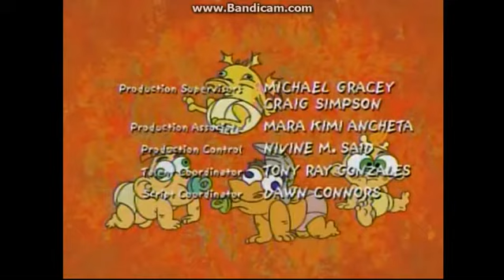My Edited Video